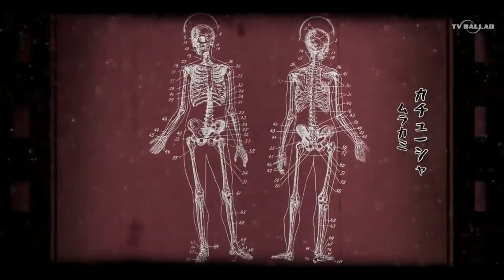[D4C: Parts 13-14] Steel Ball Run: Chapters 80-81 (Fan Dub)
Chapter 80 - D4C: Part 13: (0:00)
Chapter 81 - D4C: Part 14: (6:40)